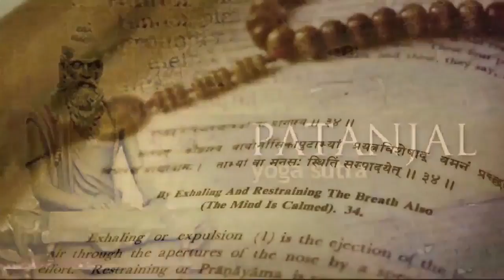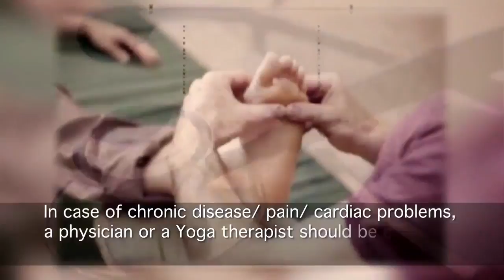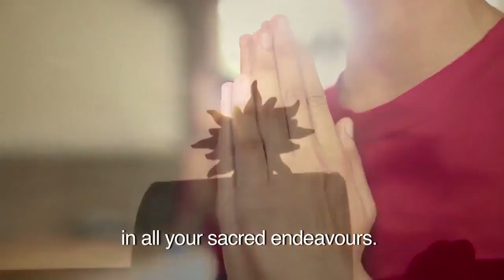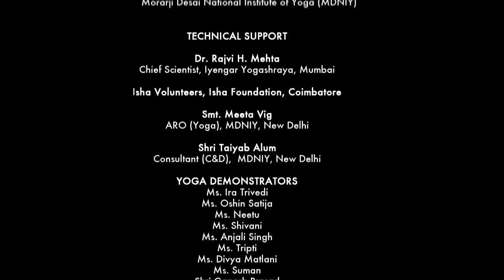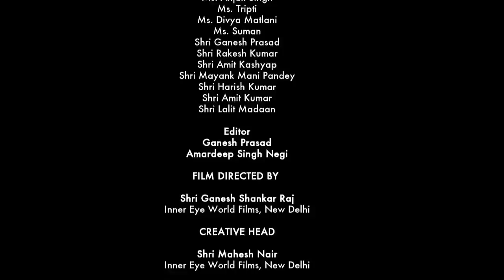Common Yoga Protocol for IDY-2017 (Russian)